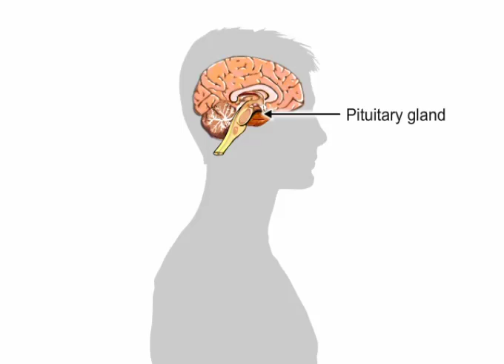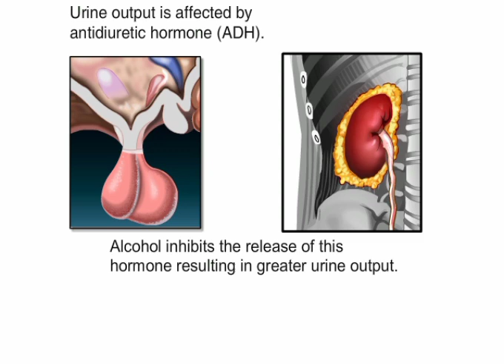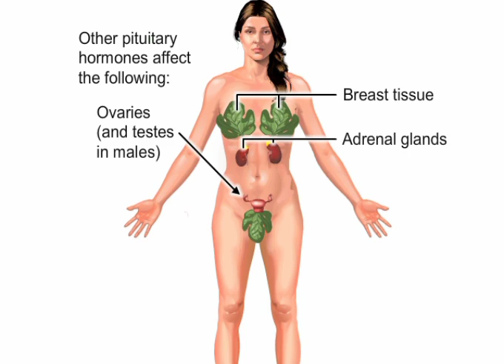Pituitary gland(पीयूष ग्रंथि)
The pituitary gland lies deep inside the head. It's often called the "master gland" because it controls many of the things other glands do.

Just above the pituitary is the hypothalamus. It sends hormonal or electrical signals to the pituitary. These determine which hormones the pituitary will release.

For example, the hypothalamus might send a hormone called GHRH, or growth hormone releasing hormone. That would trigger the pituitary's release of growth hormone, which affects the size of both muscle and bone.

How important is this? Not getting enough during childhood can cause pituitary dwarfism. Getting too much can cause the opposite condition called gigantism. In a body that has already matured, too much growth hormone can cause acromegaly. With this condition, facial features become rough and course; the voice becomes deeper; and hand, foot, and skull size expand.

A different hormonal command from the hypothalamus might trigger the release of thyroid stimulating hormone or TSH. TSH causes the thyroid to release two hormones called T3 and T4 that stimulate metabolism in other cells throughout the body.

The pituitary can also release a hormone called antidiuretic hormone, or ADH. It's produced in the hypothalamus and stored in the pituitary. ADH affects the production of urine. When it's released, the kidneys absorb more of the fluid that passes through them. That means less urine is produced.

Alcohol inhibits the release of ADH, so drinking alcoholic beverages results in more urine production.

The pituitary gland produces other hormones that control other bodily functions and processes.

For instance, follicle stimulating hormone, or FSH, and luteinizing hormone, or LH, are hormones that affect the ovaries and egg production in women. In men, they affect the testes and sperm production.

Prolactin is a hormone that affects breast tissue in nursing mothers.

ACTH or adrenocorticotrophic hormone causes the adrenal glands to produce important